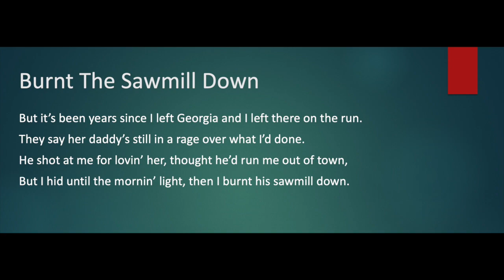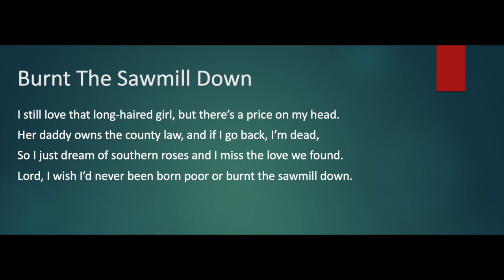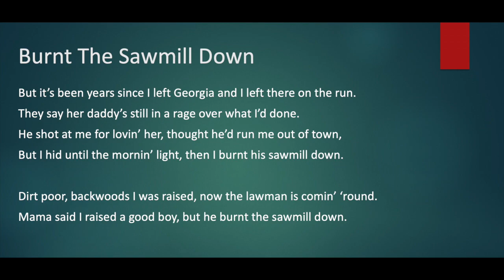Keith Whitley - Burnt The Sawmill Down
Rare recording of a song written by Keith Whitley and Jim Elliot (Source

Whitley recorded this in a hotel room on a cassette tape, but it was never released or re-recorded for an album released. His son, Jesse, gave the tape to Aaron Lewis, who recorded the song for his 2019 album, State I'm In.